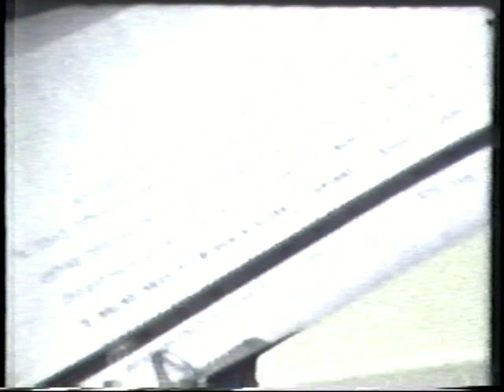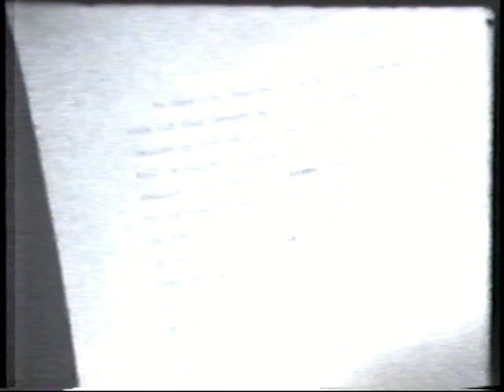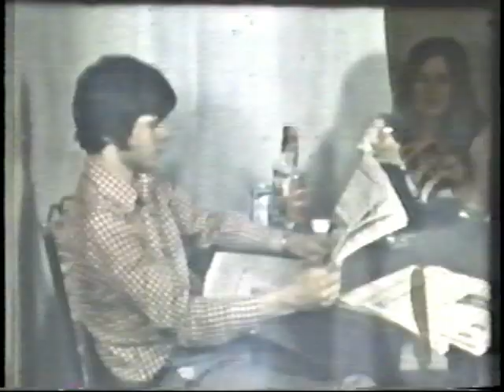Beyond Yield to Destiny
Unedited footage from the 1975 classic that was never finished.  A sequel to the great "Yield to Destiny" that was tragically lost.  Poor film developing and third generation (Super 8 film to VHS to mp4), so the video quality suffers.  But no generational loss can taint this epic!  And no sound, but you get to see the phone ring!